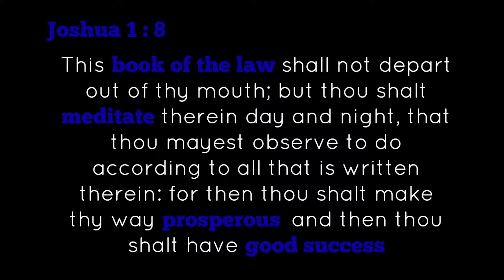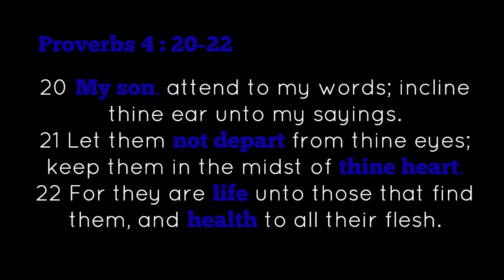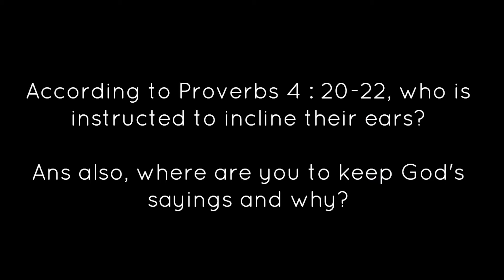Life Group: April 22nd - April 28th: Week 16